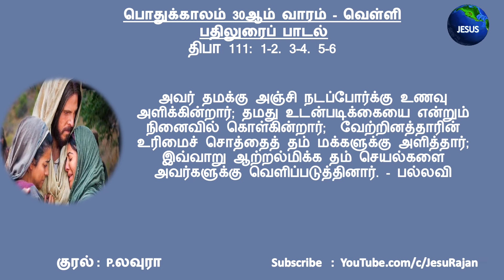பதிலுரைப் பாடல் | 30.10.2020 | பொதுக்காலம் 30ஆம் வாரம் - வெள்ளி | திபா 111 | P.லவுரா விக்குனா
பதிலுரைப் பாடல்

பல்லவி: ஆண்டவரின் செயல்கள் உயர்ந்தவை.

நெஞ்சார ஆண்டவருக்கு நன்றி செலுத்துவேன்; நீதிமான்களின் மன்றத்திலும் சபையிலும் அவருக்கு நன்றி செலுத்துவேன்.  ஆண்டவரின் செயல்கள் உயர்ந்தவை; அவற்றில் இன்பம் காண்போர் அனைவரும் அவற்றை ஆய்ந்துணர்வர். - பல்லவி

அவரது செயல் மேன்மையும் மாண்பும் மிக்கது; அவரது நீதி என்றென்றும் நிலைத்துள்ளது.  அவர் தம் வியத்தகு செயல்களை என்றும் நினைவில் நிலைக்கச் செய்துள்ளார்; அருளும் இரக்கமும் உடையவர் ஆண்டவர். - பல்லவி

அவர் தமக்கு அஞ்சி நடப்போர்க்கு உணவு அளிக்கின்றார்; தமது உடன்படிக்கையை என்றும் நினைவில் கொள்கின்றார்;  வேற்றினத்தாரின் உரிமைச் சொத்தைத் தம் மக்களுக்கு அளித்தார்; இவ்வாறு ஆற்றல்மிக்க தம் செயல்களை அவர்களுக்கு வெளிப்படுத்தினார். - பல்லவி